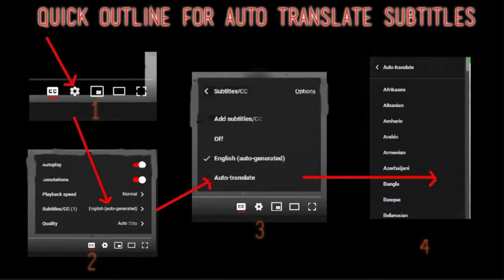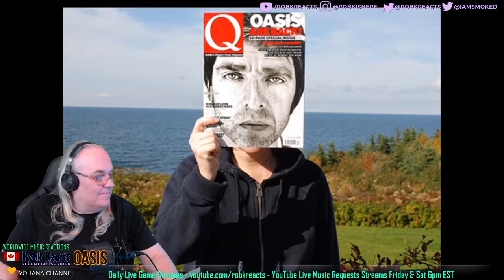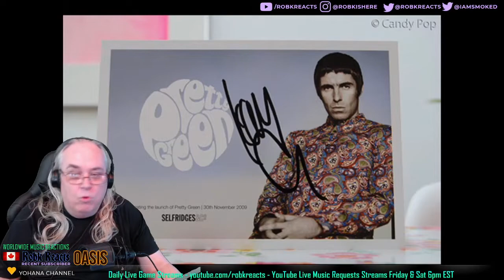Oasis Reaction - I Believe In All - Bonus Track - Requested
I React to Oasis - I Believe In All ( Bonus Track